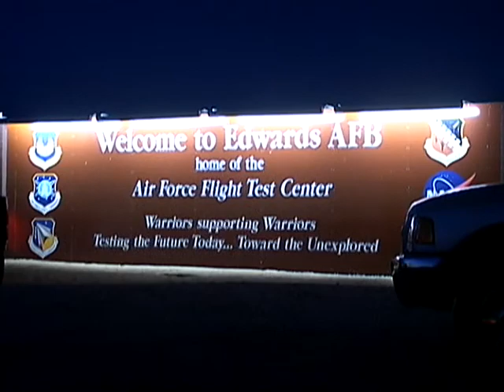SPACE SHUTTLE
Night Landing at Edwards AFB